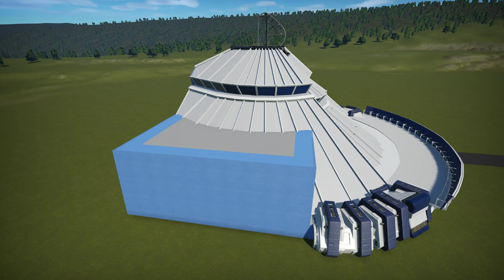Space Race Mountain POV Planet Coaster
Space Race Mountain POV Planet Coaster. Hop aboard this ultimate space coaster inspired by the original.